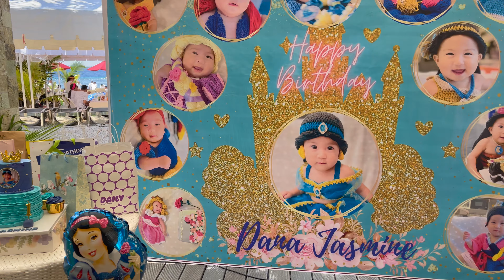Dana Jasmine's First Birthday | Children's Party | Disney Princess Themed | Kastilyo Family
We celebrated Dana Jasmine's birthday at the Costabella Mactan resort. So grateful to our family, relatives and friends who joined us in the celebration. And to those who also helped us in preparing the venue and executing our plans. It's everything that we ever imagined, it was beautiful for us.
We praise the Lord for this magnificent day.